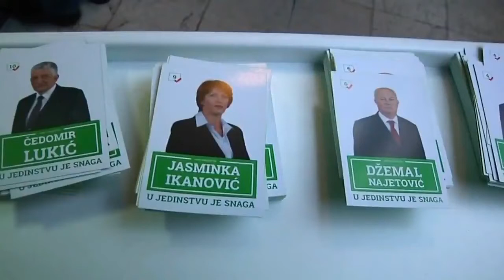16.09.2014. Predstavljanje kandidata SDA Novo Sarajevo